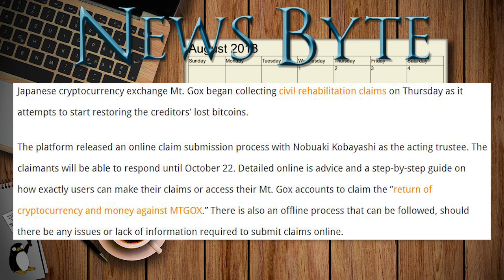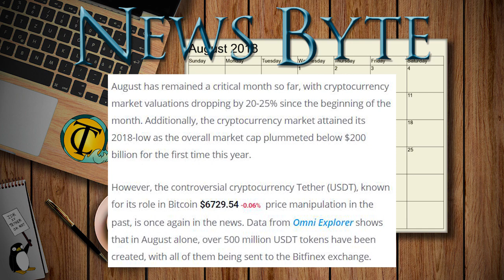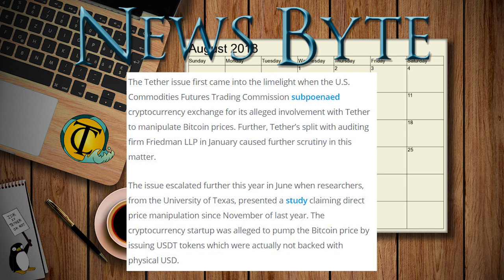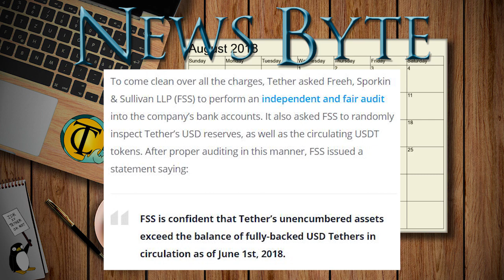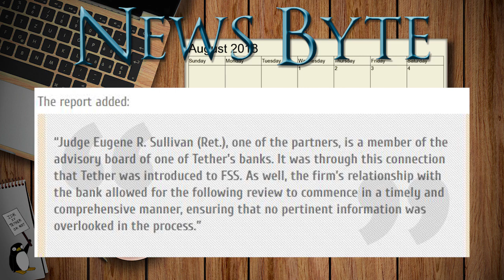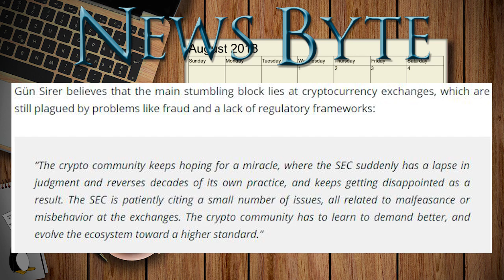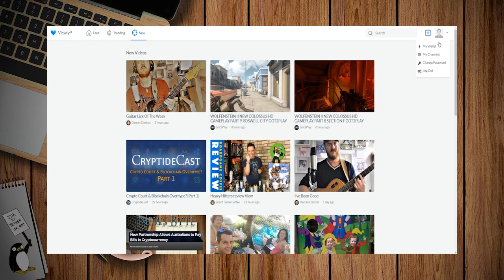Crypto Coffee Update: 8/27(Mon) & 8/28(Tue) - Tether, ETFs, and A GIVEAWAY!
~ Watch the “How to Create a Viewly Wallet and Upload” video
~ Create an Ethereum wallet on the Viewly platform.
~ If submitted before the deadline, you’ll be entered for your chance to win 100 View tokens!

∷Terms∷

~ All comments must be submitted on the Viewly platform
~ Submissions via Youtube are not eligible for entry
~ Ethereum address must be associated with a wallet created on the Viewly platform
~ Contest will run from time of upload until 11:55pm UTC, Monday, September 3rd 2018
~ There will be a total of twelve (12) winners selected
~ Comments submitted after the deadline will not be eligible for entry

∷News Byte∷

∷August, 27th, Monday∷

Nothin'

∷August 28th, Tuesday∷

∷B-List∷